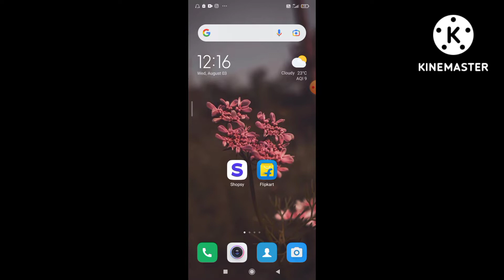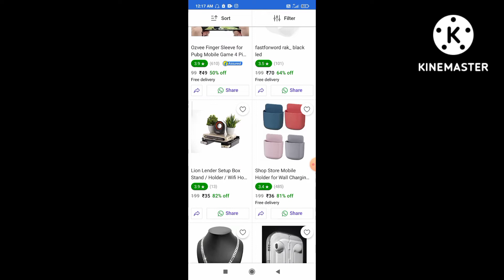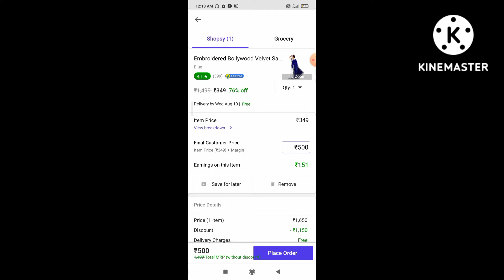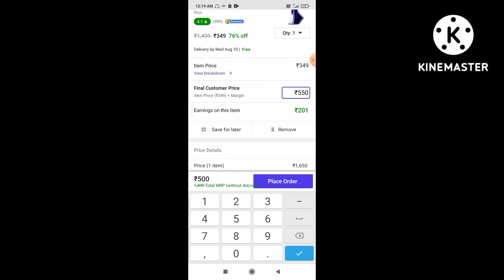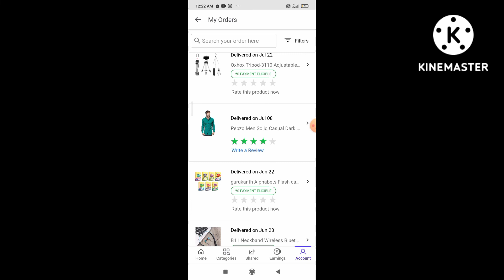shopsy online aap,shopsy online shoping aap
Shopsy online aap,shopsy online shopping aap